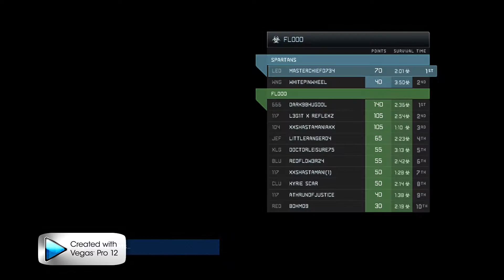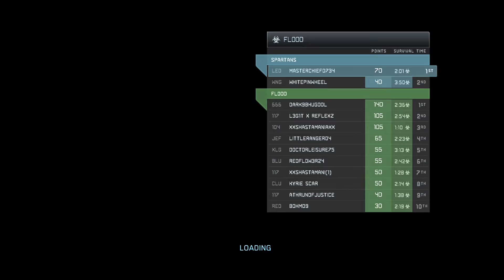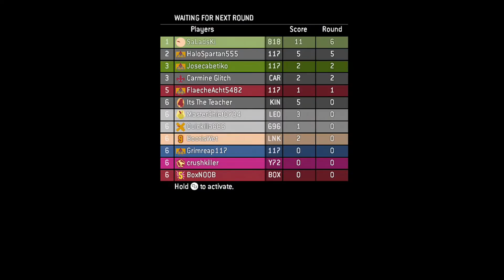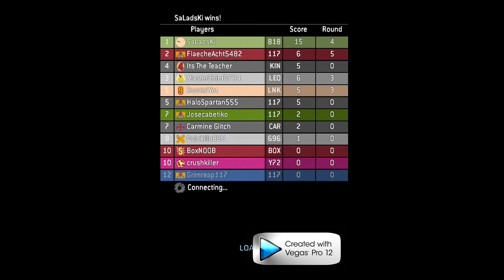Halo mcc gameplay #1 zombie ninjas and explosions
Today i play the infected in the masterchief collection with many failed attemps to kill people.

I have updated my page so check it out